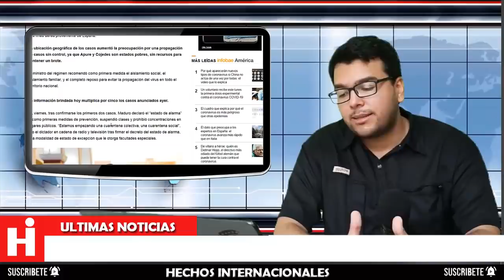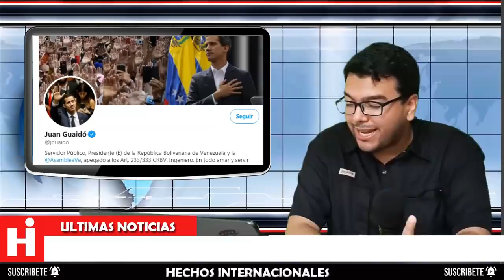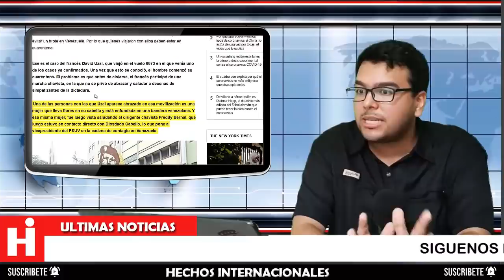⚫ NOTICIAS DE VENEZUELA HOY 16 DE MARZO 2020 ESTAS SON LAS MEDIDAS QUE TOMA EL GOBIERNO VENEZOLANO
EL viernes, tras confirmarse los primeros dos casos, Maduro declaró el “estado de alarma” y, como primeras medidas de prevención, suspendió clases y prohibió concentraciones en lugares públicos. “Estamos empezando una cuarentena colectiva, una cuarentena social”, dijo en cadena de radio y televisión tras firmar el decreto del estado de alarma, una modalidad de estado de excepción que le otorga facultades especiales.

On Friday, after confirming the first two cases, Maduro declared a "state of alarm" and, as the first preventive measures, he suspended classes and prohibited concentrations in public places. "We are beginning a collective quarantine, a social quarantine," he said on radio and television after signing the decree of the state of alarm, a form of state of emergency that gives him special powers.

👇 TEMAS RELACIONADOS Venezuela Ultima Hora Hoy Noticias:

* NOTICIAS DE HOY EN VENEZUELA 16 MARZO 2020, NOTICIAS EN VENEZUELA HOY 16 MARZO 2020, DE EE UU HOY

* NOTICIAS DE VENEZUELA HOY 16 DE MARZO 2020, NOTICIAS DE HOY 16 DE MARZO 2020, ULTIMAS NOTICIAS

* 🔴 NOTICIAS DE VENEZUELA HOY 16 Marzo 2020 Maduro Le Ruega a Duque Para que le Conteste la Llamada